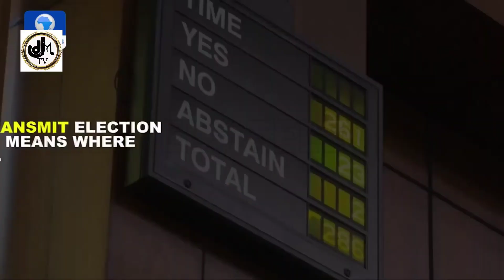Senate don gradually dey send INEC Chair go Kirikiri after their meeting as the election wuruwuru